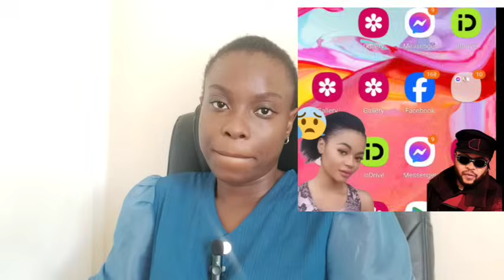😱MUANA NZUKA ALELI😭 YE NA JB ESILI TE😱👉MAMA KONGO AYE NA BA VERITÉS MUSUSU...EH NZOKA AZUI ELOKO TE?